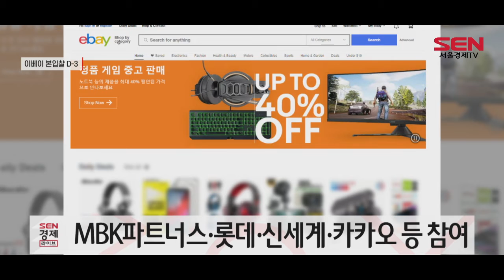이베이 본입찰 D-3…막판 눈치싸움 치열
G마켓과 옥션을 운영하는 이베이코리아 매각 본입찰(6월7일)이 3일 앞으로 다가오면서, 인수 후보자들의 눈치싸움이 치열해 지고 있습니다.

현재 적격인수 후보(숏리스트)로 선정된 곳은 홈플러스의 대주주인 MBK파트너스, 유통 대기업인 롯데와 신세계, 쇼핑 분야로 영역을 넓히고 있는 IT기업 카카오입니다.

이베이코리아 본사는 매각가로 약 5조원을 제시한 것으로 알려졌습니다.
누구에게나 부담이 큰 높은 가격인 만큼 롯데와 카카오 동맹설, MBK파트너스-SKT 컨소시엄 구성설, 네이버와 신세계 연합전선 구성 등 다양한 예상이 제기되고 있습니다.

이베이코리아는 네이버·쿠팡에 이은 국내 e커머스 3위 업체로, 이번 인수전 결과에 따라 온라인 쇼핑 판도가 크게 흔들릴 수 있습니다.